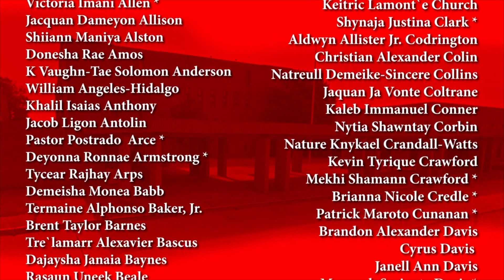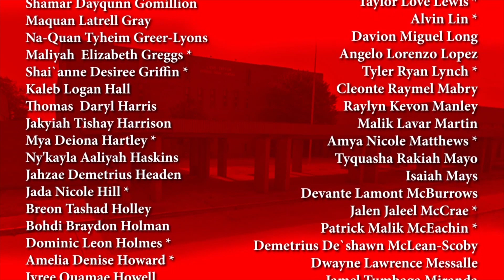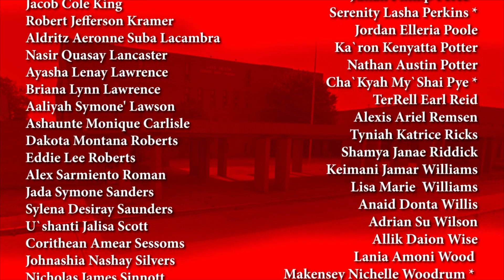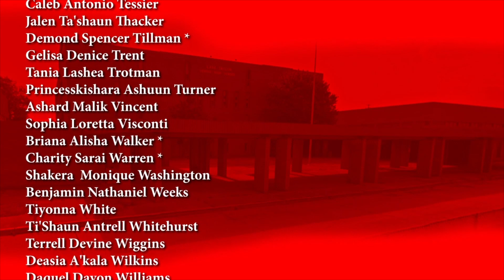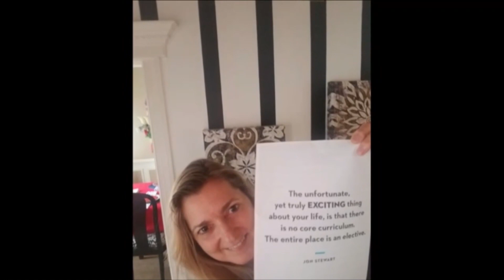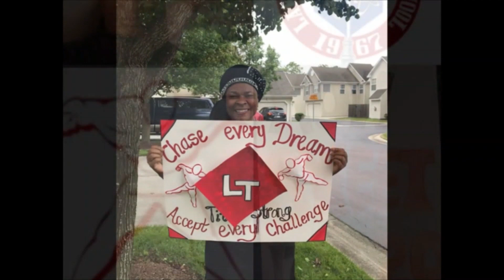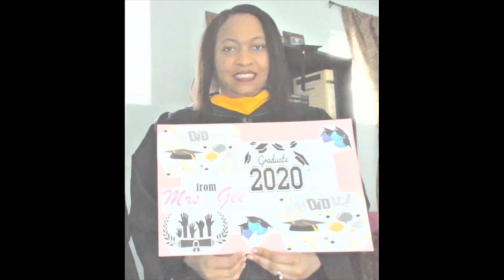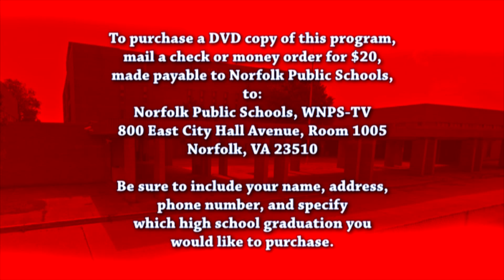Lake Taylor High School Virtual Graduation June 9, 2020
The Lake Taylor High School Virtual Graduation from June 9, 2020. Join the celebration by posting comments, videos, and photos for the Lake Taylor High School Class of 2020:
All posts will be monitored and screened before being approved for public view, and students are expected to follow Norfolk Public Schools’ Standards of Student Conduct.